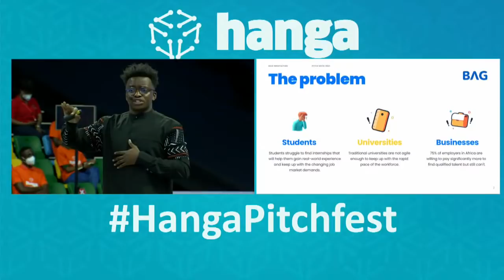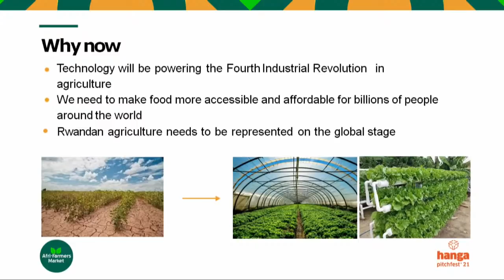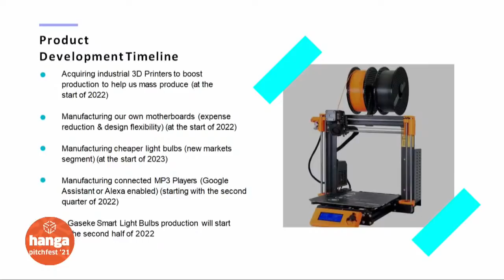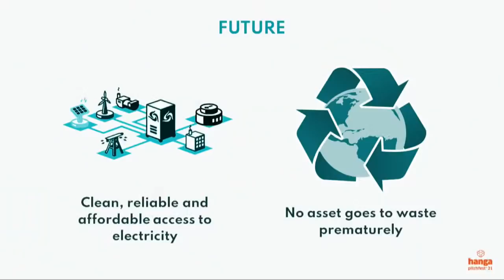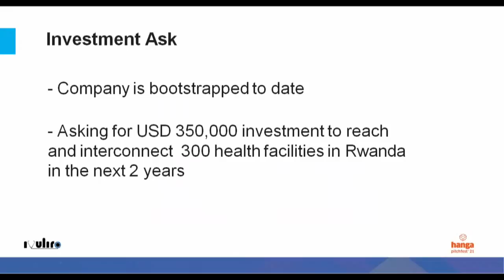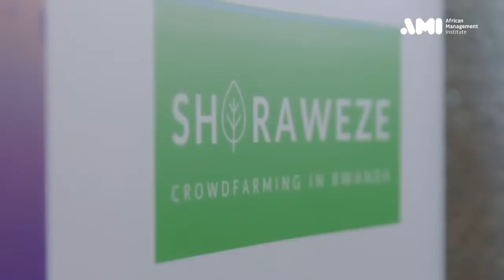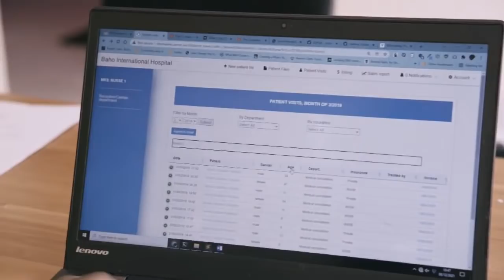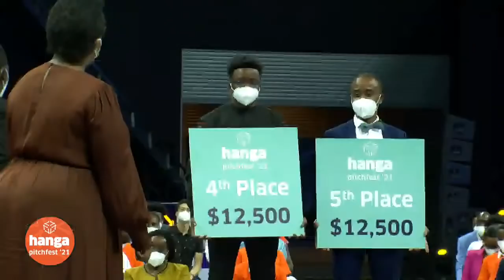Hanga Pitch Festival 2021 | Kigali, 11 December 2021